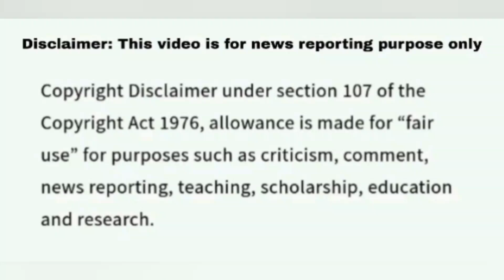Jeopardy July 29 2024